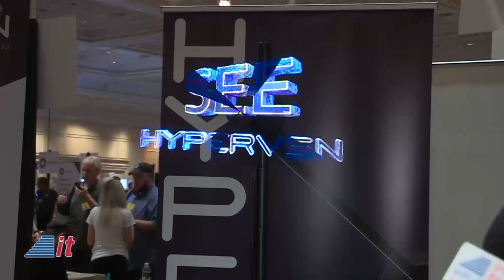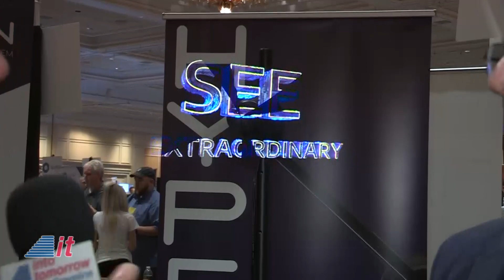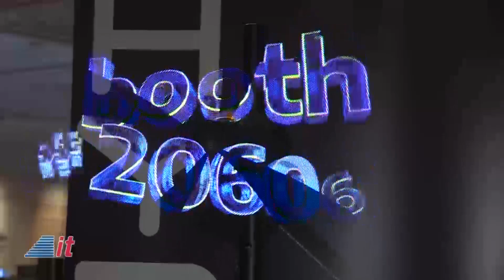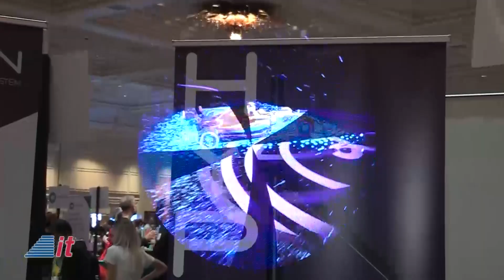Into Tomorrow at CES 2019: HYPERVSN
Into Tomorrow is in Las Vegas at CES, kicking off our 24th year on the air! Dave talks to Kevin Gordon from HYPERVSN about their fully integrated 3D-holographic display system.